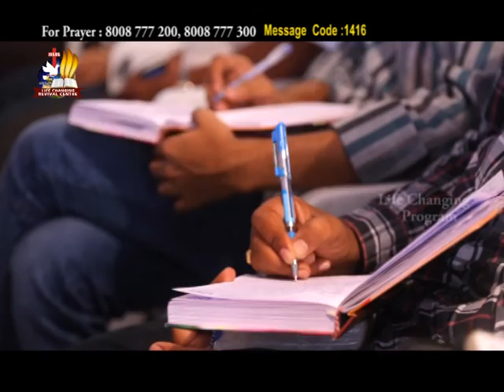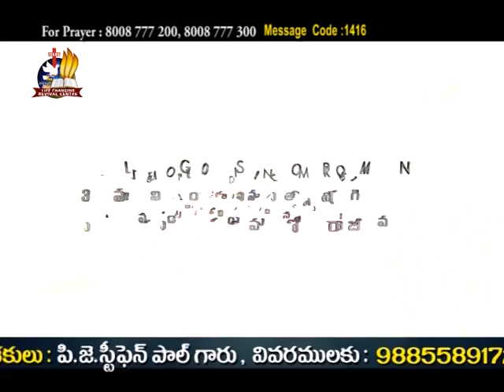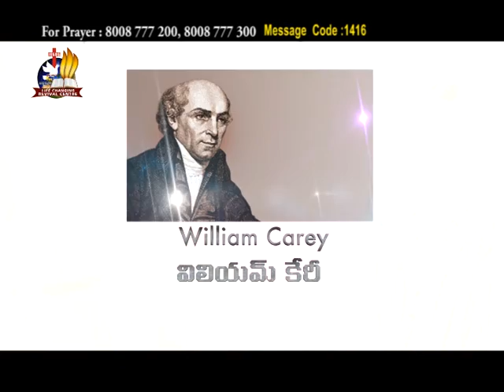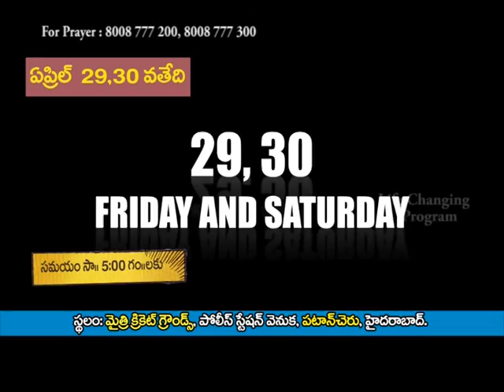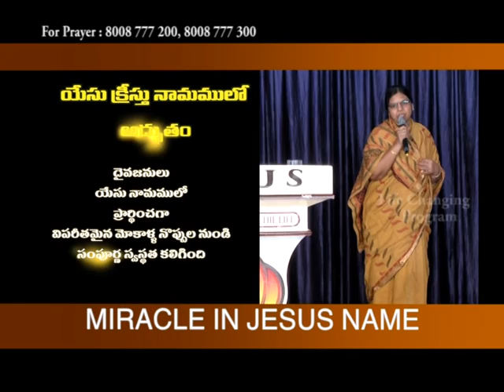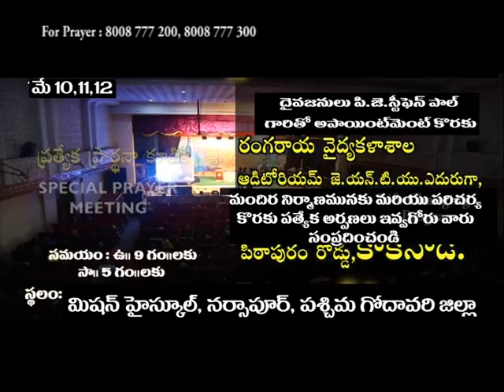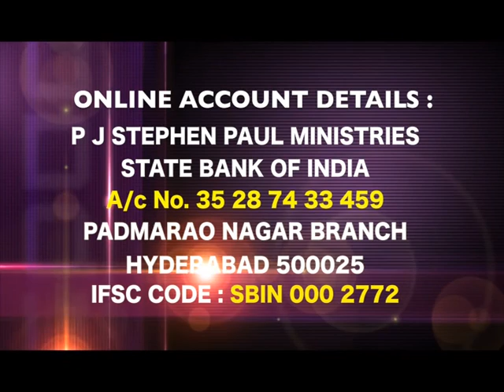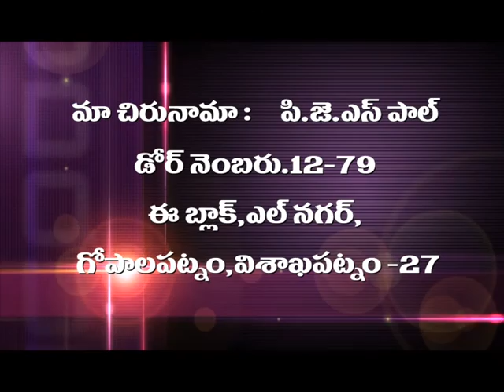Aradana TV at 11 PM on 21-4-16 message by Dr.P.J Stephen Paul